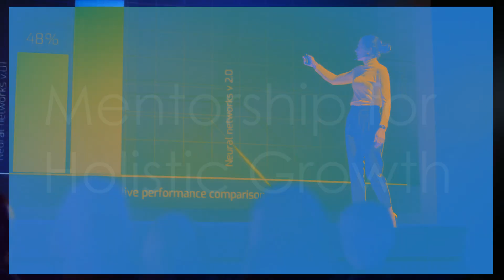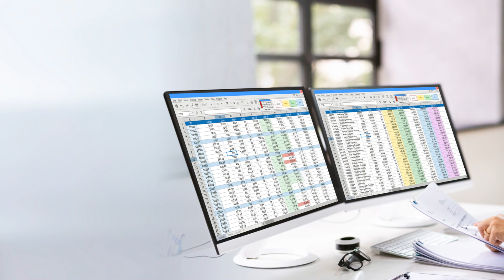Mentorship and Its Impact: Cultivating the Next Generation of Women Leaders in Technology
In my 30+ years in the IT industry and as CIO of large institutions, I've been privileged to witness and drive transformative technological advancements across diverse sectors. Yet, beyond the allure of cutting-edge innovations and technical breakthroughs, one of the most profound elements of my career has been mentorship. Mentorship is pivotal in shaping the future of our industry, particularly in nurturing the next generation of women leaders in technology.